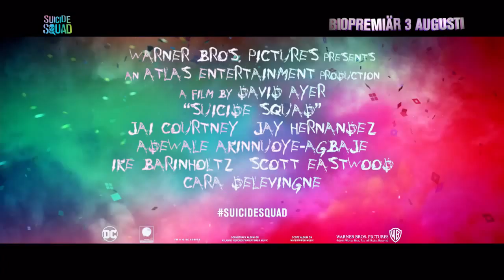SUICIDE SQUAD - Biopremiär 3 augusti - Tv-spot 1